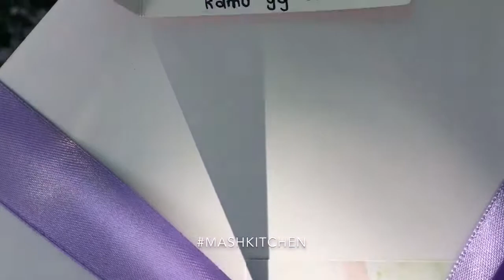MASHkitchen-Birthday Surprise at Bukit Setongkol